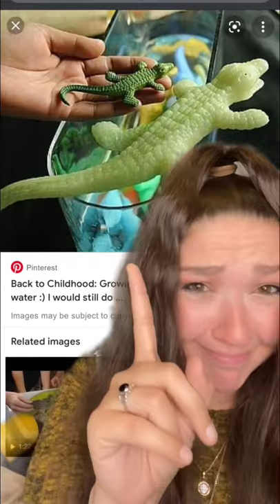Dollar tree grow creature fail